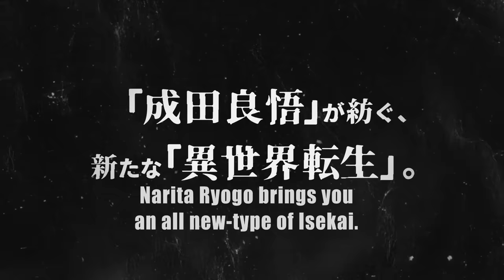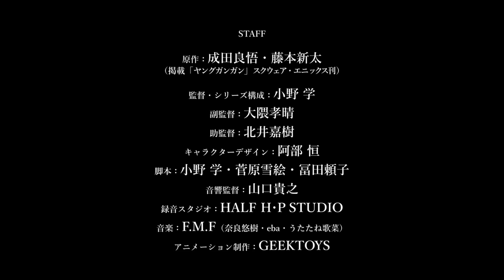Dead Mount Death Play | OFFICIAL TRAILER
As a legendary hero nears victory against a necromancer known as The Corpse God, things take an unexpected turn with the dark sorcerer’s final gambit—reincarnation magic. This last-ditch effort catches the brave fighter off guard, and now he’s a boy named Polka Shinoyama in a whole new world! The showdown between good and evil just got epic.